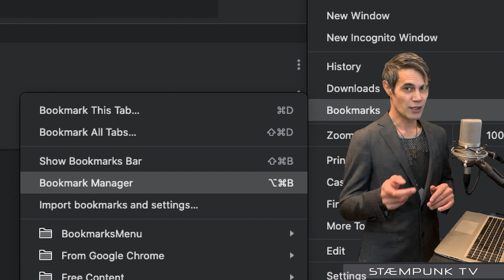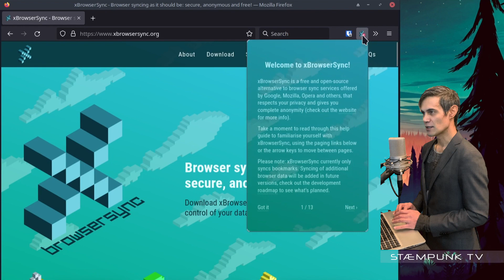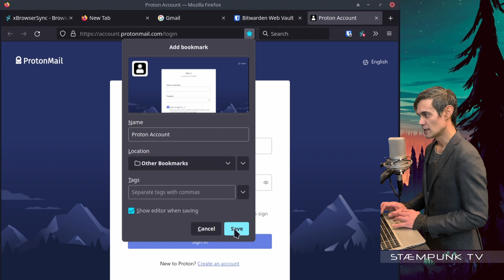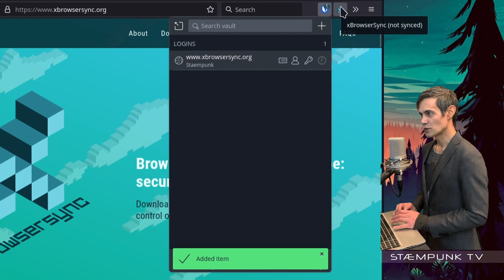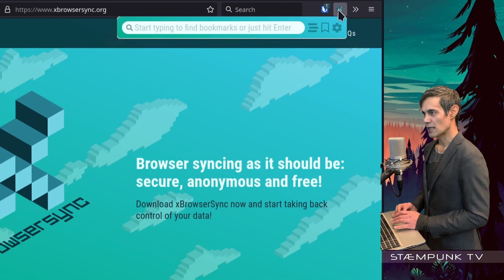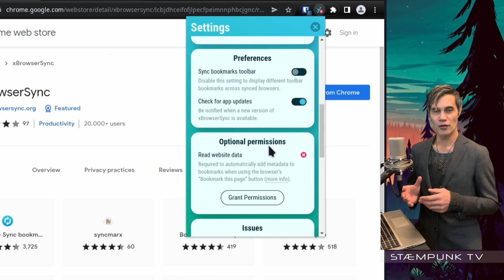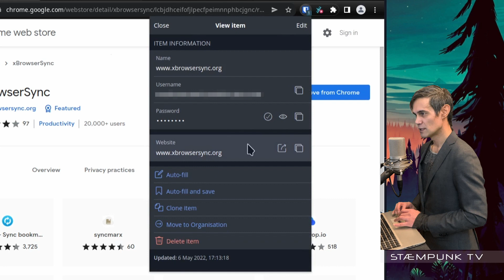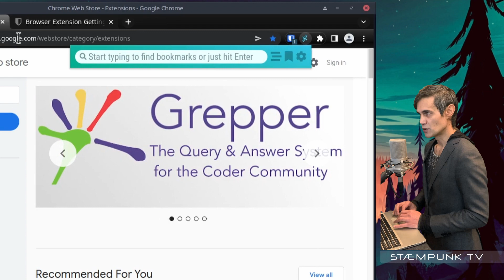xBrowserSync - Sync Your Bookmarks Across Your Browsers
xBrowserSync is a web browser extension that allows you to securely access your bookmarks across different browsers. In this video, I’ll walk you through how to use xBrowserSync from installation, through to account creation and finally to synchronising your bookmarks in different browsers.

I’ll be doing this beginner-friendly walkthrough in MX Linux 21 XFCE but you should be able to easily follow along regardless of the operating system you use.

►► TIMECODES

00:00    Intro
00:26    Install xBrowserSync in secondary browser
01:18    Install xBrowserSync in main browser
02:30    Create an xBrowserSync Account in main browser
06:27    Syncronise xBrowserSync in secondary browser
10:27    How to use xBrowserSync
12:32    Credits

►► CORRESPONDENCE
☞  Stæmpunk TV
      Rushworth, VIC 3612
      Australia

►► MUSIC
Artist:                             Stæmpunk

Song:                              Unrest
Song:                              Micro
Artist:                             ELPHNT

Staempunk TV linux beginner to intermediate how-to videos.